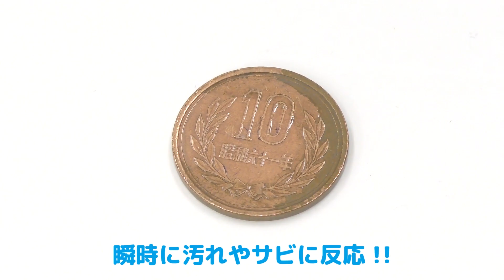ネジザウルスリキッドに大容量４Lタイプが登場！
ネジザウルスシリーズ／ZC-27・28・29

ビックリするほど錆が落ちる、瞬時に浸透する錆取り剤
瞬時に浸透する錆取り剤
瞬時に錆と反応し、極小部品であれば数秒で除錆が可能
中性なので安心・安全。(酸、アルカリを含まない)
取り付け状態のネジでも、座面とネジ山のわずかな隙間から奥へと浸透します。
[おすすめの使用場所]
自動車・オートバイ・キッチン用品・農機具・配管部品など様々な場所の錆び取りに
あわせてネジ外しも行う場合には、各種ネジザウルスの併用を推奨しています。

更に詳しい製品情報は下記のリンクを御覧ください。